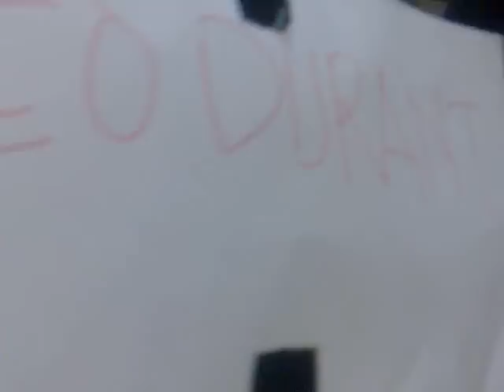Pinoy Henyo! Tecmo Arabia Edition (KSA) part2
jejeje! deo durant yan ang pinahuhulaan. pangalang ng tao jejeje! palibhasa bilonggo ang nagsulat ng script jejeje bisaya+ilonggo = bilonggo jejeje!